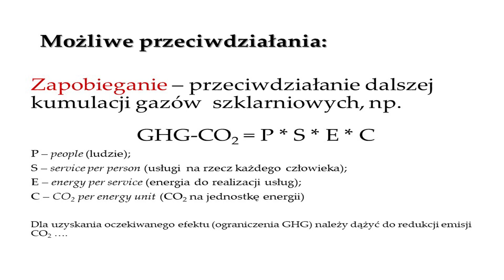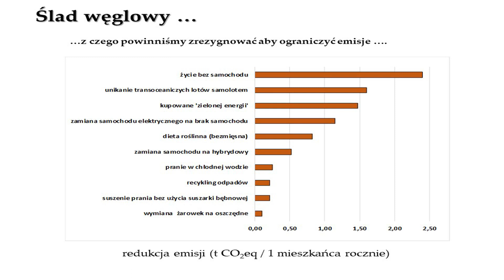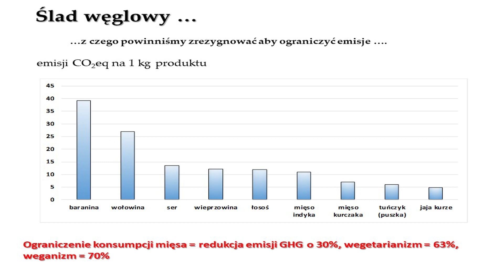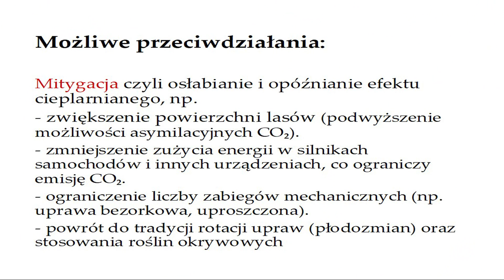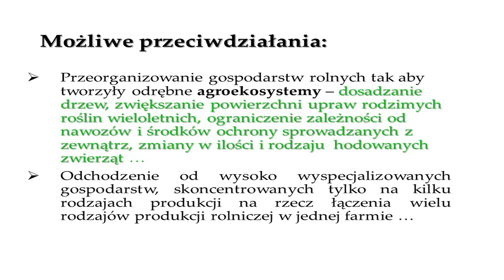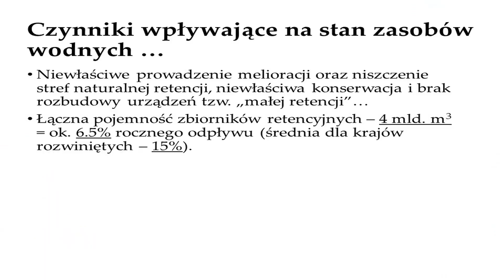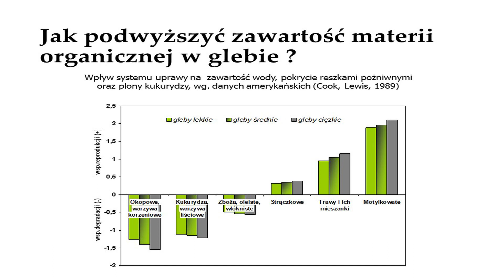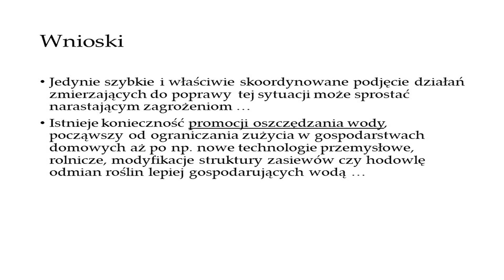Zmiany klimatyczne a rolnictwo cz. 2